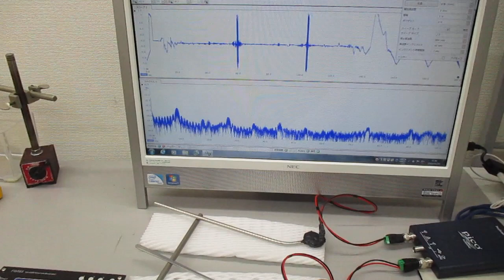超音波と表面弾性波（オリジナル超音波システムの開発技術）